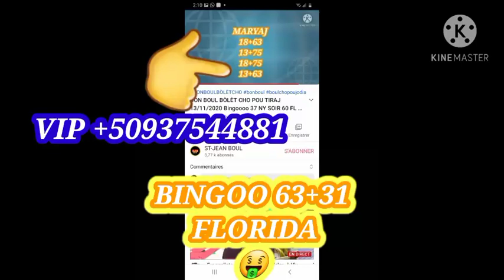BIWWWWWW 63+31 FLORIDA VIP 63 1er LOT 🤑💥💯💥💫💥💯